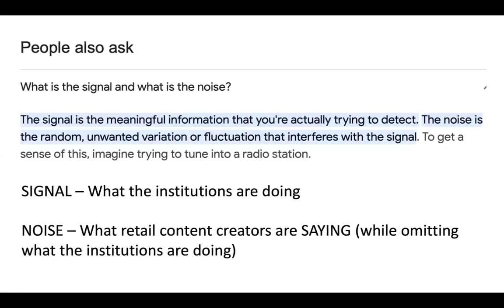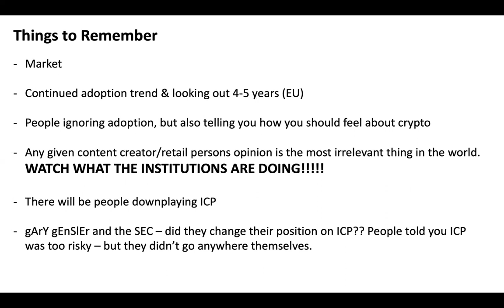THE SIGNAL & THE NOISE | ICP & Crypto